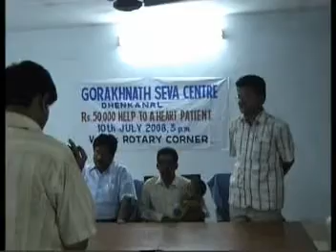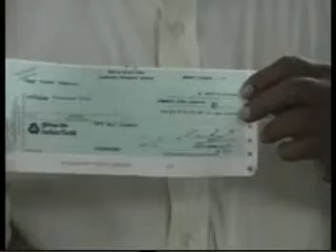Rs 50 thousand help to a BABY for open-heart Surgery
It'll be very very pathetic to know that a child of only 17 months have a serious Heart Disease.Sri Satya Sai Institute at Bangalore denied that they can't operate this Child,SOMADAT.But, fortunately AIIMS, New Delhi advised the parents to operate the Child immediately.The total Budget is around Rs. 2 Lakhs only.But, this is a very big amount for the parents having around Rs. 10 thousand income per year.They approached me & I approached you all through Gorakhnath Seva Centre.
Fortunately following persons helped & a Demand Draft of Rs 50 thousand has been already donated to the BABY's father Mr. Ashok Kumar Dash.
(1)Mr. Saktiprasad Singh,USA
    (21 thousand)
(2)Er Tusar Ranjan Behera,Bangalore
    (10 thousand)                    (3)Local Small Collections
    (14 thusand 5 hundred)
(4)Contribution of Members of
    Gorakhnath Seva Centre
    (4 thousand 5 hundred)